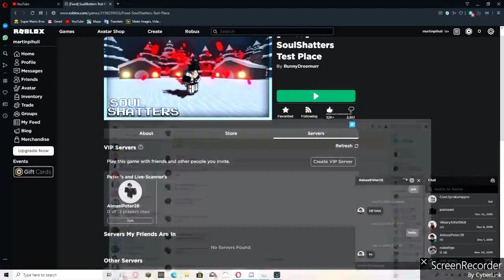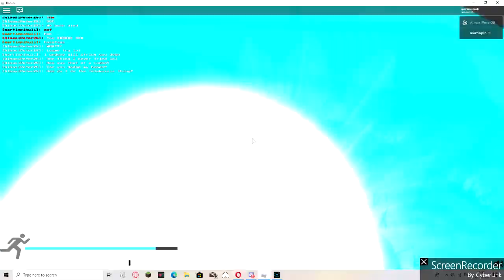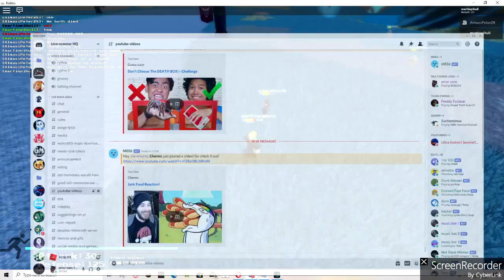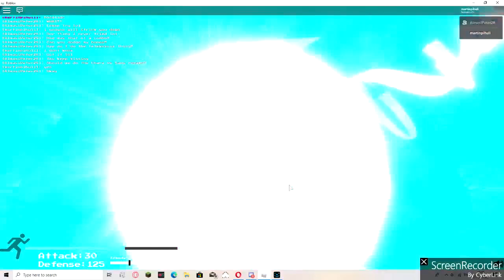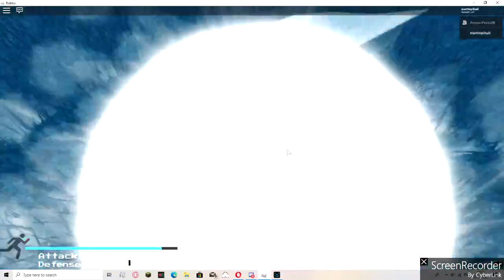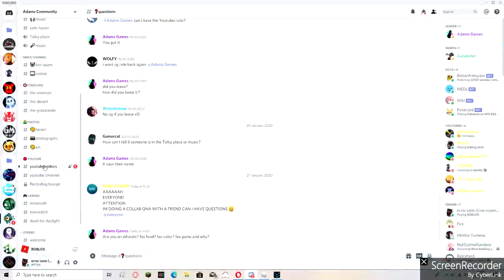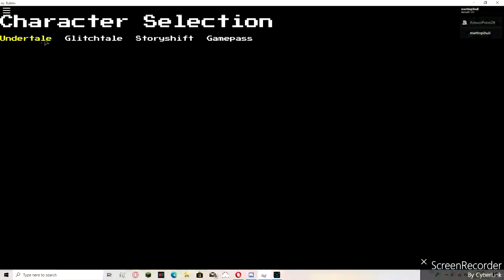Soul Shatter (undertale) ft almasipeter28 l ROBLOX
Hi there! New to Live-scanner? If so, here's what you need to know -- I like gaming  a LOT, so I use this channel to explore games, entertainment, and helpful, to help you with some games.
play the game your self:
Where else you can find me:discord error sans (Live-scanner)#9744

-Live-scanner